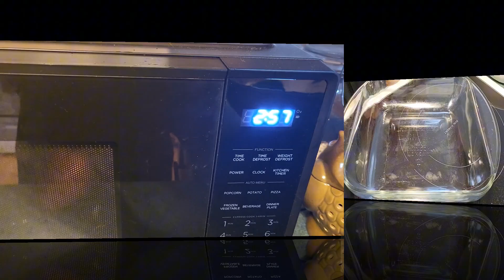Southwestern Meat Pie (shepherd's pie but don't call it that)